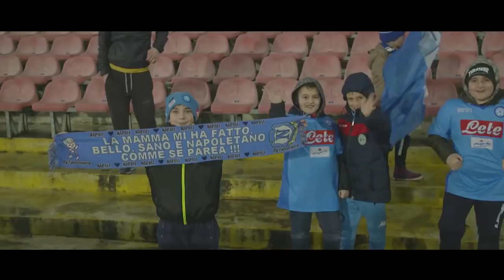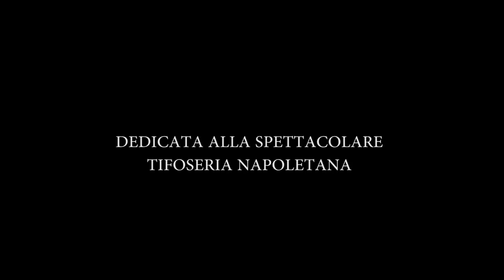MATTIA ft SIMONE AMATO - DUJE FRATE E NU' PALLONE - Official video